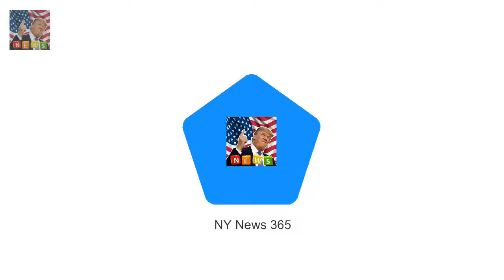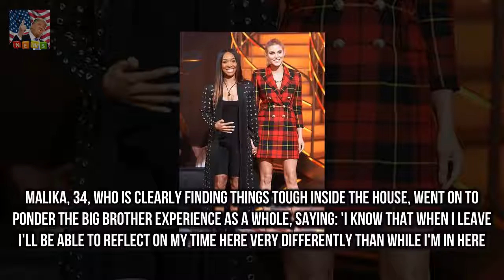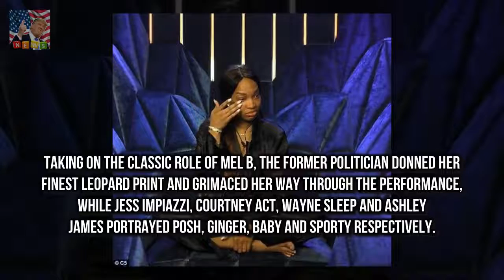Malika Huqq and Ashley James evicted from CBB Despite the excitement to make it to the end Malik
The countdown is firmly on for the grand final of Celebrity Big Brother on Friday
Despite the excitement to make it to the end Malika Haqq and Ashley James have become the latest housemates to be evicted from the Borehamwood bungalow in the penultimate eviction on Tuesday

But when Chloe Madeley 30 share Chloe Madeley shares hilarious throwback snap of boyfriend trunks :